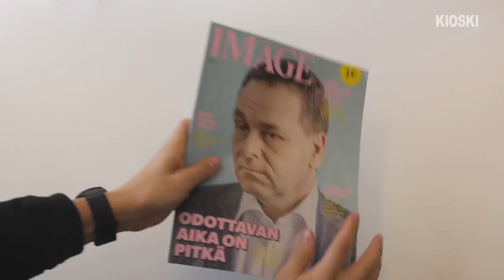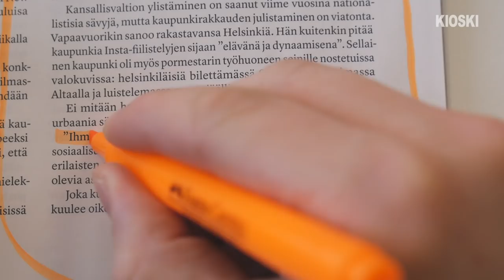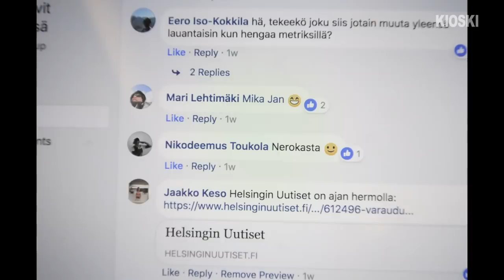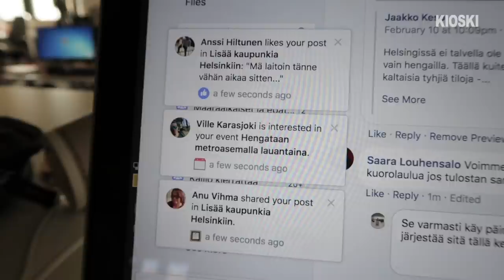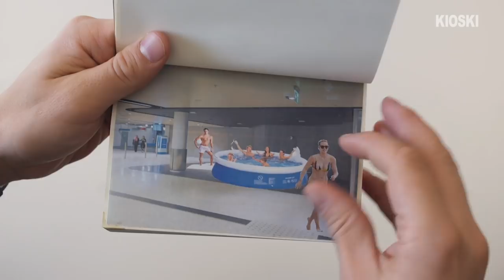Valtasimme metroaseman käyttöömme – Jaakko Keso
Miksei metroasemia tai muita tyhjiä kaupungin tiloja voisi käyttää hengailutarkoituksiin silloin, kun ulkona ei tarkene olla? Tämä kysymys mua vaivasi, joten sitä lähdettiin selvittelemään. Vietiin metroasemalle pikniktarpeet ja katsottiin, mitä sitten tapahtuu.

Video- ja kuvalähteet: Myhelsinki.fi

Lähteet: Image